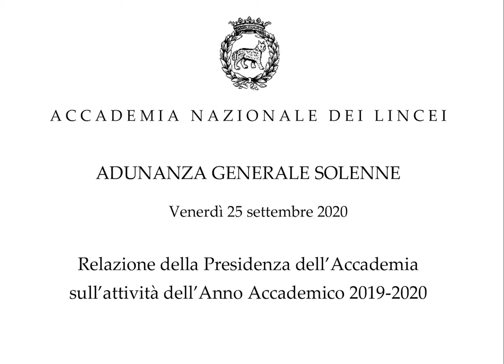Relazione conclusiva sull'attività dell'AA 2019-2020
Relazione conclusiva sull'attività dell'Anno Accademico 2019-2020 - Giorgio Parisi del 25 settembre 2020